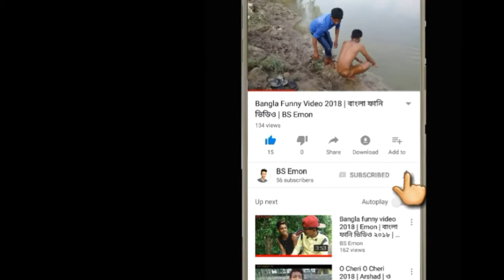Funny video Bangla | ফানি ভিডিও বাংলা | BS Emon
ভিডিওটি দেখার জন্য ধন্যবাদ। আমাদের চ্যানেলটির নাম পরিবর্তন করে ছি
এখন নাম দিয়েছি BS Emon
বি এস ইমন

Noyon and Hasan actors